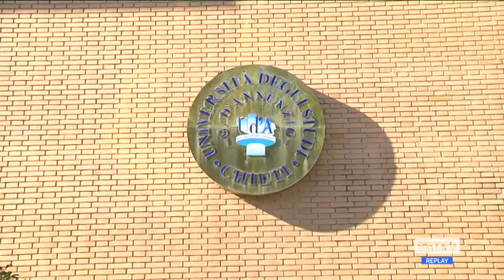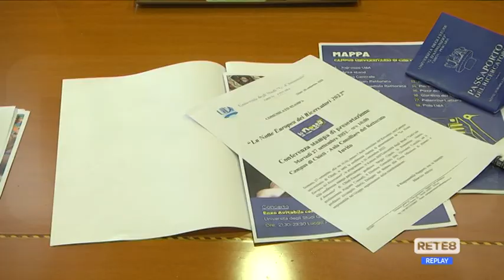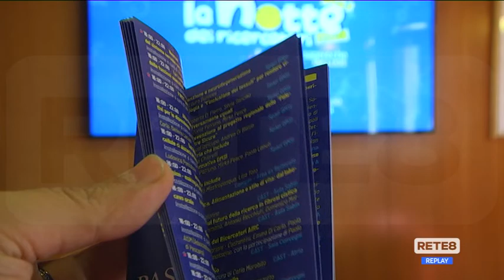Ud’A - Notte dei ricercatori: "Il sapere che include"